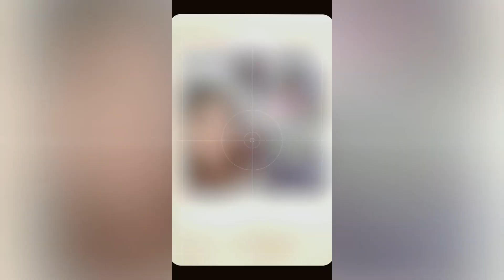MANCHU LAXMI DOING MASS DANCE /MANJU VLOGS /